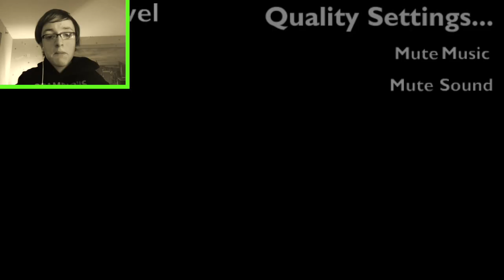Läuft bei Dir auch 2015 // Let's Play Run #2 // TheCrazyDudes // Deutsch